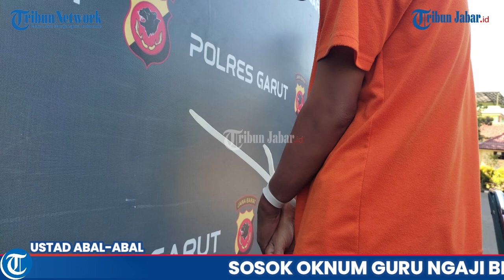Sosok Oknum Guru Ngaji Bejat di Garut yang Rudapaksa 17 Murid, Hidup Sendiri, Ustaz Abal-abal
Artikel ini telah tayang di TribunJabar.id dengan judul Sosok Oknum Guru Ngaji Bejat di Garut yang Rudapaksa 17 Murid, Hidup Sendiri, Ustaz Abal-abal,
Penulis: Sidqi Al Ghifari | Editor: Seli Andina Miranti |Video Editor: Uben